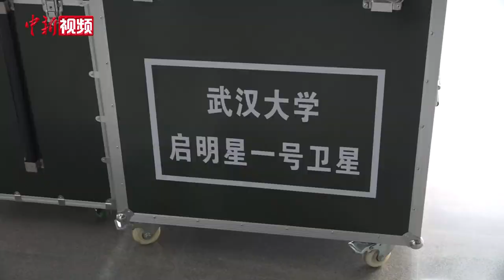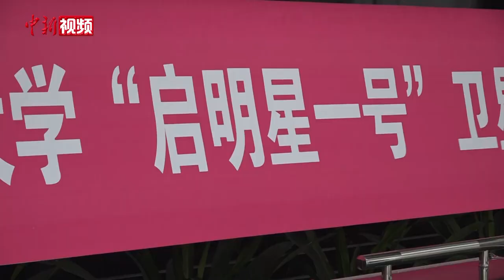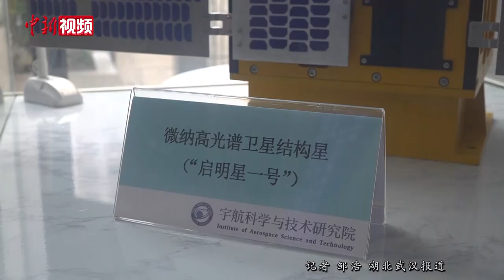仅重19kg！武汉大学“学生造”卫星即将发射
武汉大学“启明星一号”微纳卫星2月4日从武汉运往海南文昌发射基地。这是中国首颗可见光高光谱和夜光多光谱多模式在轨可编程微纳卫星，将搭载长征八号运载火箭发射入轨。

值得一提的是，“启明星一号”是由武汉大学等多家单位在校学生为主体研制，前后共有50多名本科生、研究生参与。

项目具体负责人、武汉大学遥感信息工程学院教授毛庆洲介绍，“启明星一号”微纳卫星为立方体结构外形，采用载荷与平台一体化设计，整星重量约19kg。

毛庆洲说，作为中国首颗可见光高光谱和夜光多光谱多模式在轨可编程微纳卫星，“启明星一号”应用灵活且节约成本。

入轨后，该卫星将成为武汉大学师生的“空间实验室”，方便师生进行自主测控和在轨试验，掌握遥感卫星相关技术及应用。

近年来，武汉大学在遥感学科发展及科学研究方面不断突破。2018年6月，由该校牵头研制的全球首颗专业夜光遥感卫星——“珞珈一号”科学试验卫星成功发射入轨。后续该校还将发射“珞珈二号01星”“珞珈三号01星”“珞珈三号02星”。（邹浩）